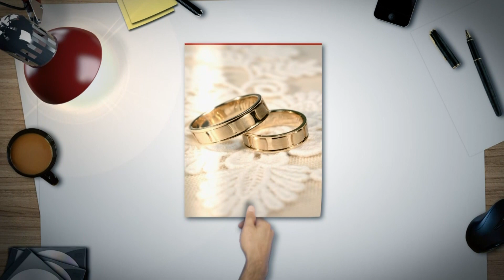stop cadru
Wedding rainbow in Timisoara. Music Stan Tibor- Szivarvany.